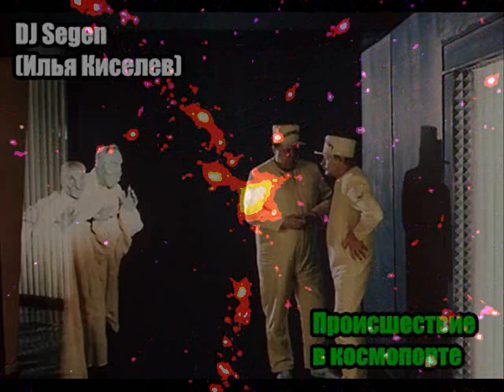DJ Segen(Илья Киселев) Происшествие в космопорте